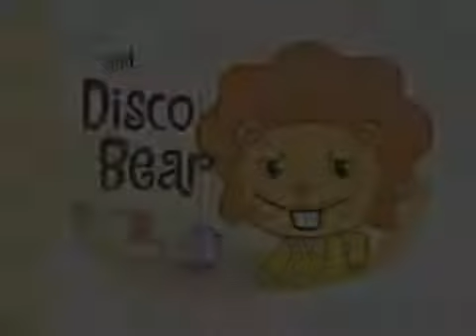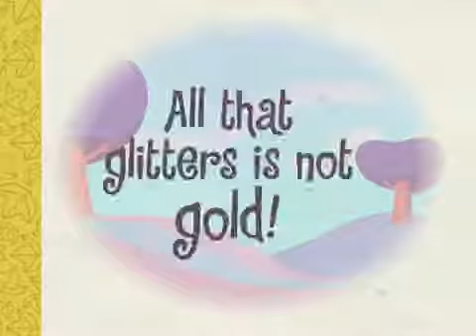Happy Tree Friends - Hello Dolly (Ep #49)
Love the show? The best way to support it is to buy the Still Alive package and our awesome merchandise! Click those links below to see 'em! Still Alive .

Happy Tree Friends 49. Bölüm İzle Happy Tree Friends Episode 49 Watch.